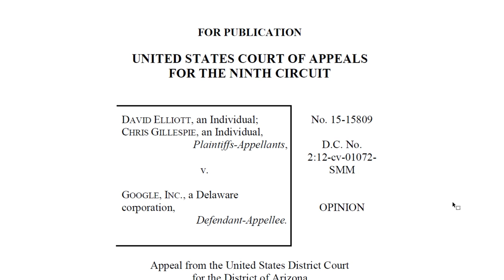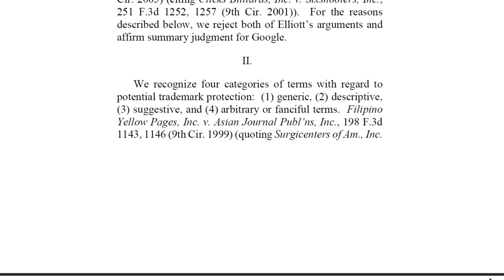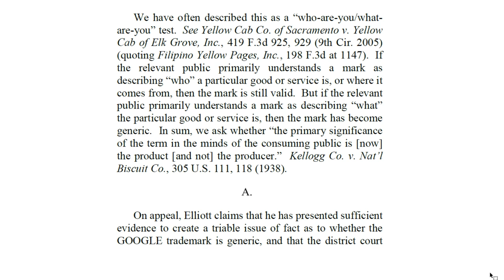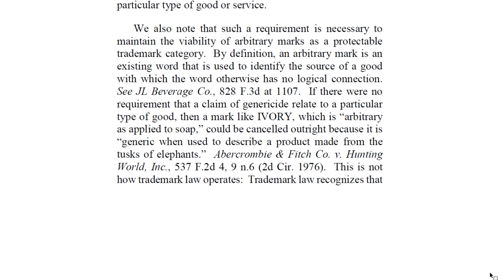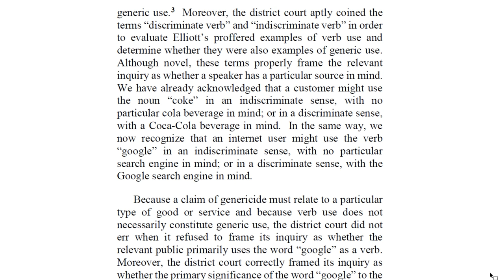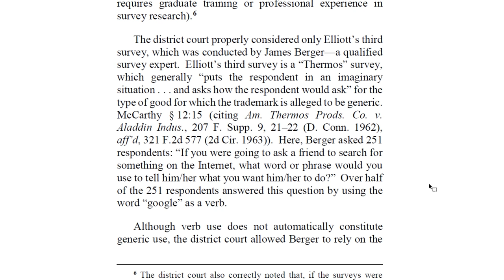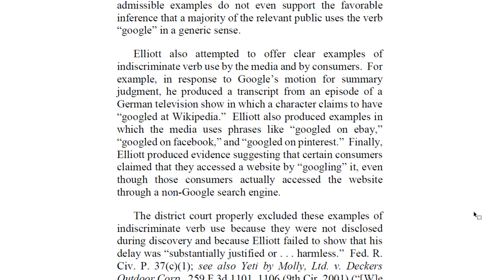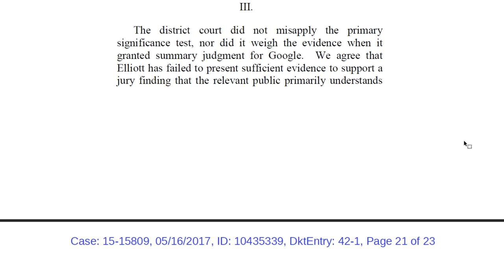Google Trademark Genericide Challenged, DENIED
The 9th Circuit Court of Appeals recently ruled that Google's trademark is NOT generic, and is still fully protectable.

The opinion nicely summarizes how trademarks become generic and why Google's survives.

THANK YOU to ALL of my supporters!

May's $50 supporters:
Joshua Meinzinger
John Cripps
Josh Bernard
Baxorn (pledged for June)
Westin Lohne (pledged for June)